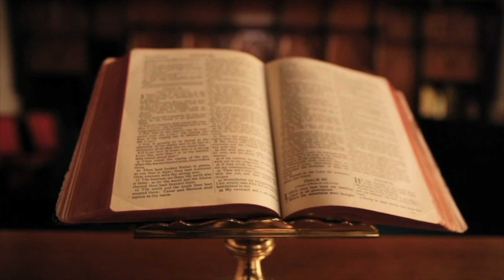VRASJA E BORIZANIT DHE KODRA E KULAKUT (1944)